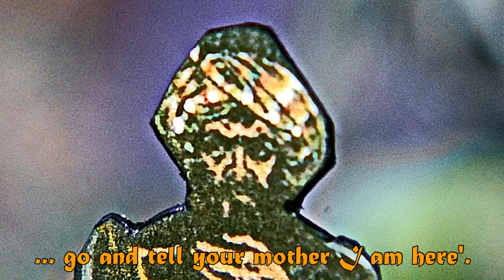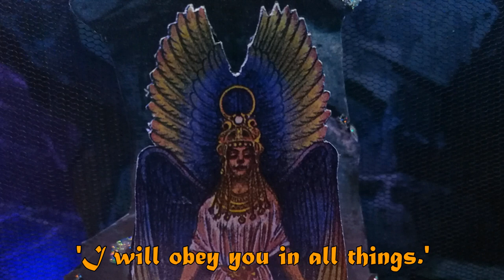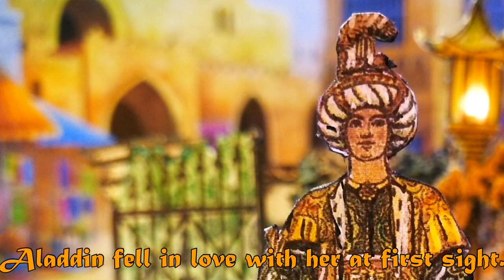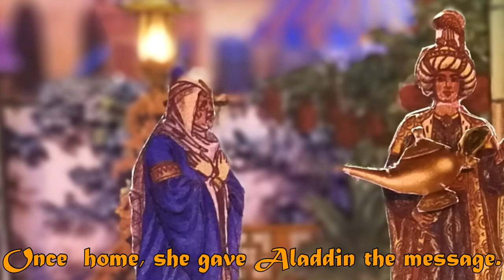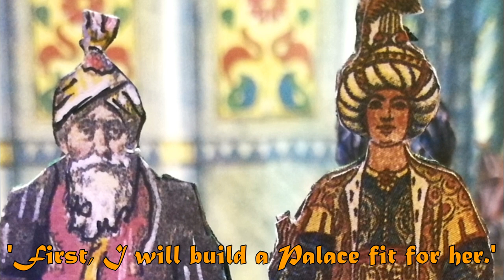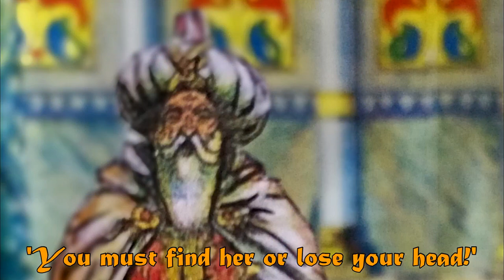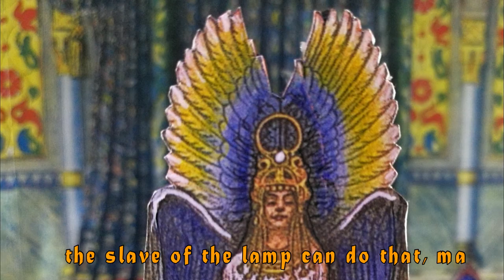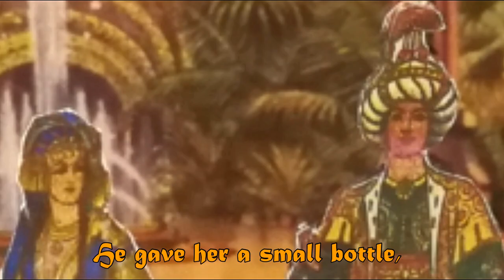My Model Theatre - Aladdin and his Lamp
Based on the tale from 1001 nights.